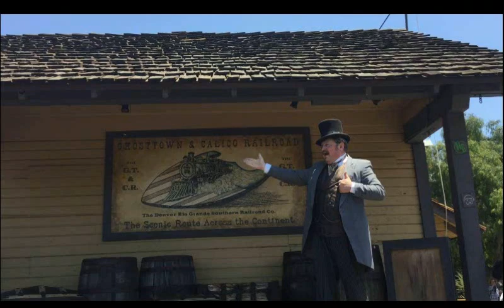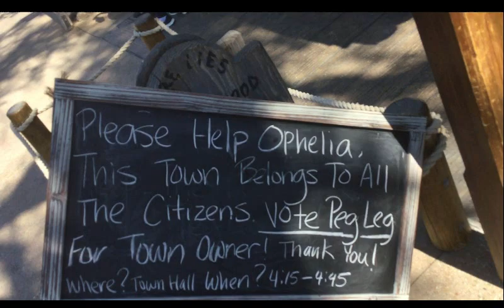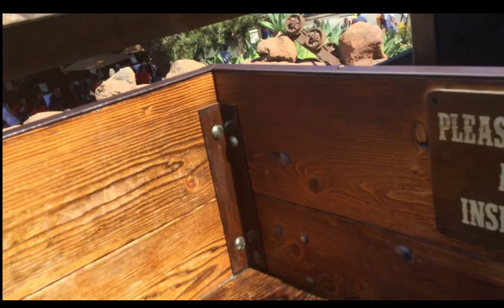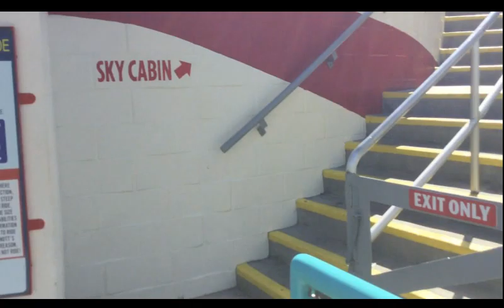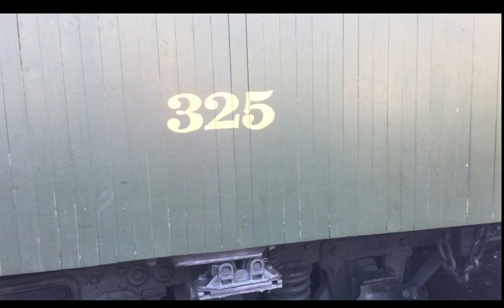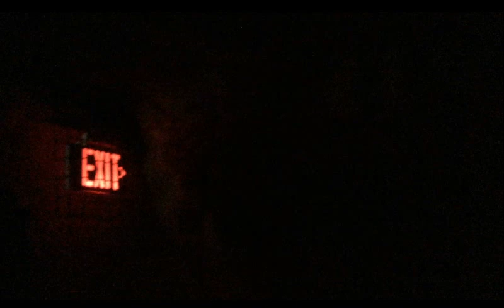Ghost Town Alive Ep 37 The Great American Hoedown